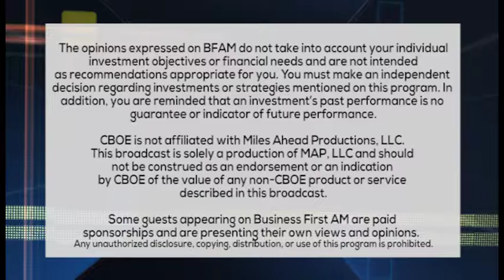VIRTUAL VOLUNTEERING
Lisa Dietlin has incredible ways to virtually volunteer within your community